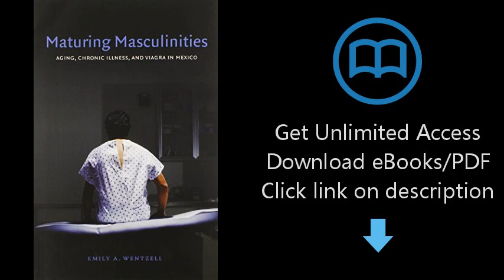Download Maturing Masculinities: Aging, Chronic Illness, and Viagra in Mexico PDF